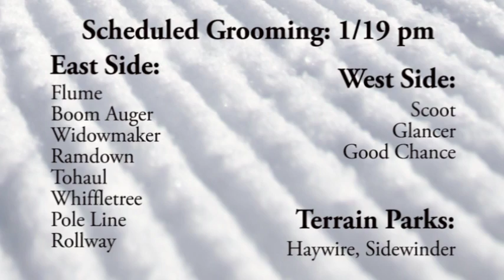WSKI PM Weather Jan19